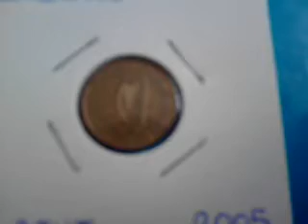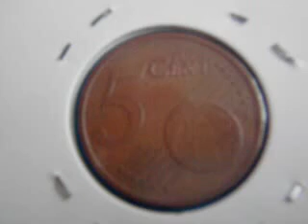Ireland Coins (euros)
These are my Irish Euros